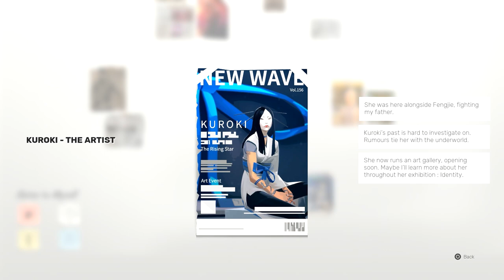Afro Sifu Gameplay Experience.....Sifu Might Already Be Game of The Year For 2022 Already!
Links

playstation 5
sifu ps5
indie games
sifu 2021
sifu delay
sifu editions
sifu news